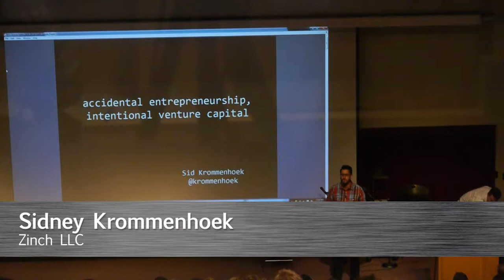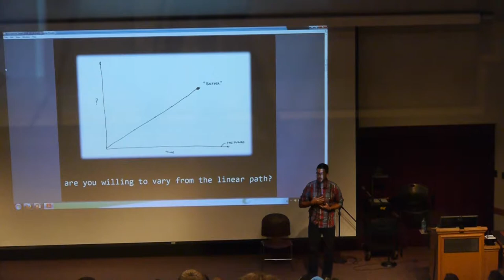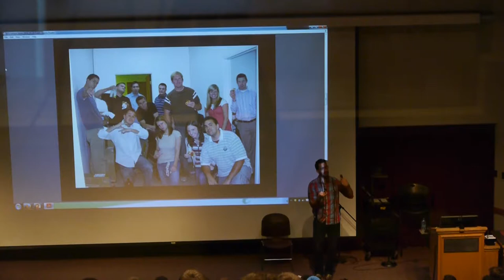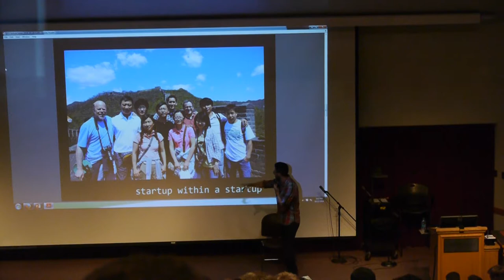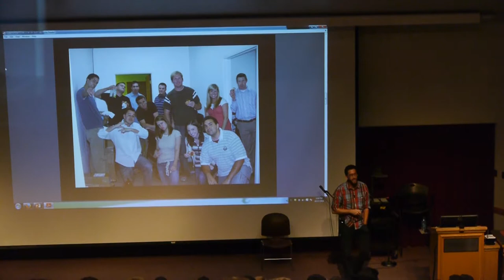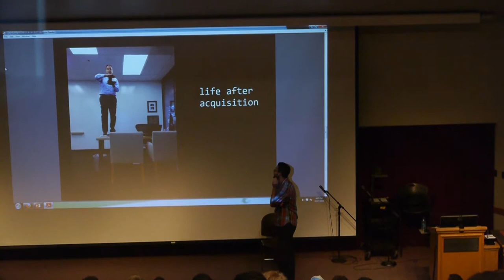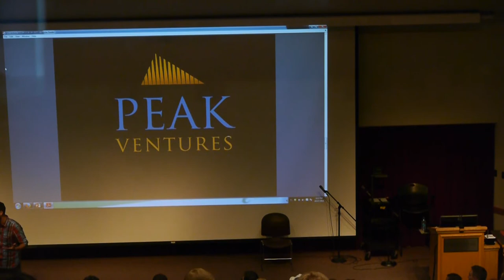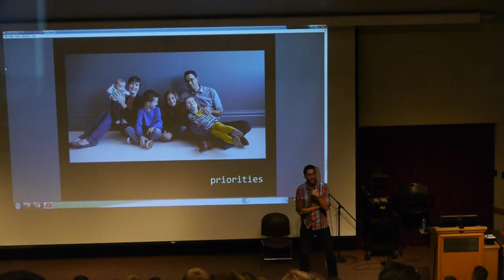Sid Krommenhoek - Zinch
Sid is a founder of Zinch, the leading digital network that helps high school students research, connect with and pay for college. After growing the domestic business to become the market leader, Sid relocated with his family to Beijing, China to launch a completely customized Chinese version of the site, which has been a success. Zinch China now populates US school content on Baidu, the largest search engine in China, and was recently named a private partner by the White House as part of the 100K Strong Initiative to send more Americans to study in China. Zinch has since launched services in the Middle East and is expanding to other countries in 2012. Sid currently resides in Utah, managing Zinch's international efforts and committing a considerable time abroad working with our local teams in Beijing and the Middle East. In late 2011 Zinch was acquired by Chegg Inc. Chegg, the social education platform, is transforming the way millions of students learn by connecting them to the people and tools needed to succeed in college. Students on more than 7,000 campuses nationwide use Chegg 365 days a year for: Homework help, Course selection, Note taking, Textbook and e-textbook rentals and Student deals. Since its founding in 2007, Chegg's growth has made it one of Silicon Valley's most successful start-ups. From starting as a purely textbook rental company to evolving into the education network, Chegg is disrupting (and enhancing) education for millions of students. Zinch is Sid's 4th startup and has been the most rewarding for him because it has created greater access to education and opportunities globally. He earned a Bachelor of Science degree in Business Management at BYU. His efforts in business support the greater goal that he and his wife have of raising their 3 children and being good neighbors.